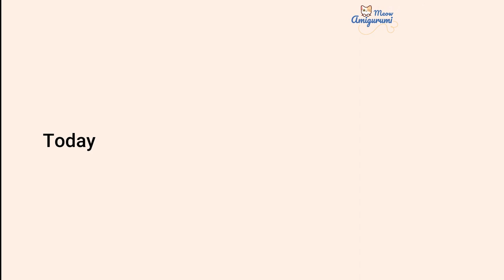How To Crochet Dress For Amigurumi Doll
Dearies, welcome to my home. Today, I'll show you how to crochet this little dress for polar bear Hana. I hope you will find inspiration in my little cozy cottage.
For bear pattern you can find it free in my

🐧 Materials
- Yarnarts Jeans
- 2mm crochet hook

🐧 Gauge
24.0 sts = 4 inches

🐧 Abbreviations
 ch: chain
sts: stitch(es)
slst: slipstitch
Sc: single crochet
Inc: increase
Dec: Decrease
Dc: double crochet
hdc: half double crochet
FLO : Front loop only
BLO : Back loop only
FO: Fasten off
rep: repeat
(number): number of st in the round or strip

No obligation whatsoever, but if you would like to donate to support me to create more quality content. I'm veryappreciated it. Thank you so much!